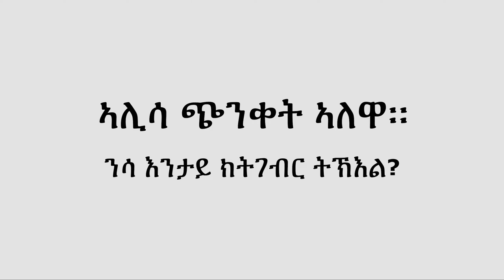Alisa heeft een depressie. Wat kan ze doen? - Tigrinya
Een animatie in Tigrinya over kinderen en depressies. Met deze animatie leg je jongeren en hun ouders uit wat een depressie is. Ook vertellen we hoe ouders hun kind met een depressie kunnen helpen.